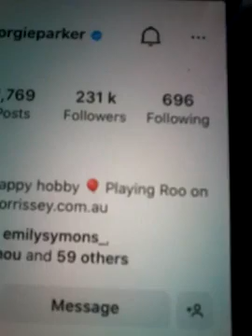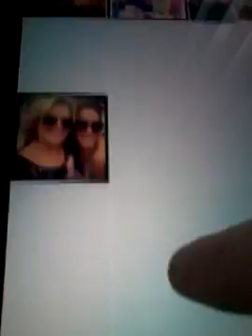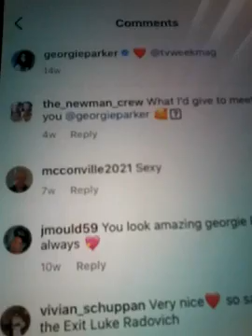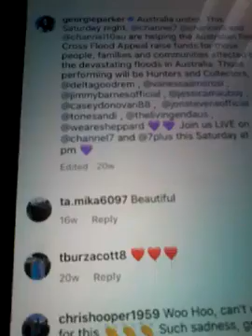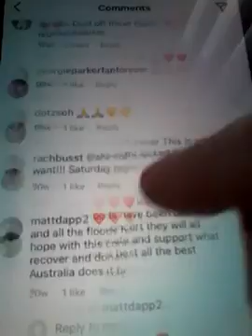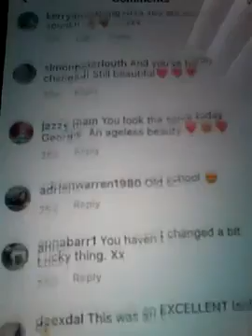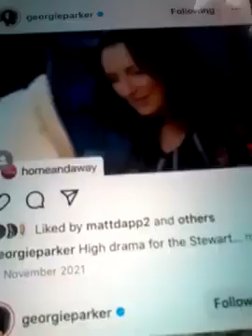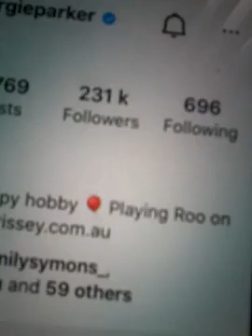@@2022 GEORGIE PARKER FROM HOME AND AWAY ROO CLIPS FROM TV AND LIKED MY COMMENTS AND NEW POSTS 2022